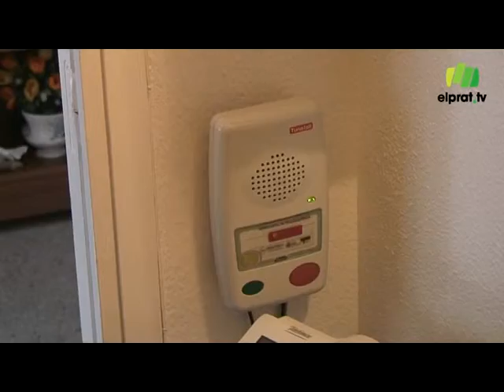La teleassistència arriba a un miler de persones